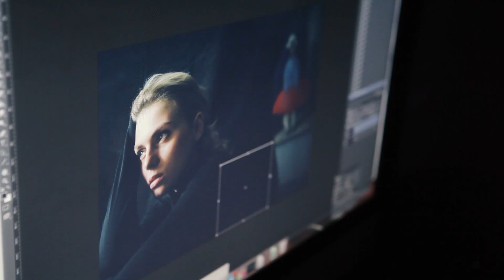Снимаем портрет дома. Фотокухня Анны Масловой. Выпуск №20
Полезный ежедневник для фотографа и книги "Как приручить фотоаппарат" и
"Как приручить вдохновение" - купить на ОЗОН:

В новом выпуске Фотокухни снимаем портрет дома. Что нужно сделать, чтобы просто и бесплатно получить хороший свет дома?

20 августа стартует мой онлайн-курс "Основы фотографии". Все подробности по ссылке